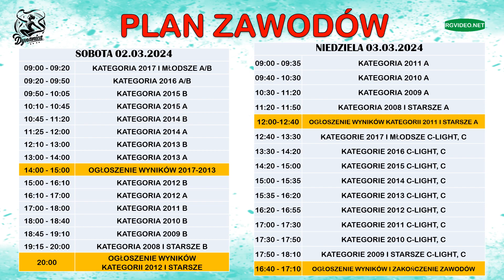ZAPRASZAMY - DYNAMICA SOSNOWIEC CUP 2024 - MIĘDZYNARODOWY TURNIEJ W GIMNASTYCE ARTYSTYCZNEJ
DYNAMICA SOSNOWIEC CUP 2024
MIĘDZYNARODOWY TURNIEJ W GIMNASTYCE ARTYSTYCZNEJ
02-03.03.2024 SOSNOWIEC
HALA WIDOWISKOWO-SPORTOWA
UL. ŻEROMSKIEGO 4A